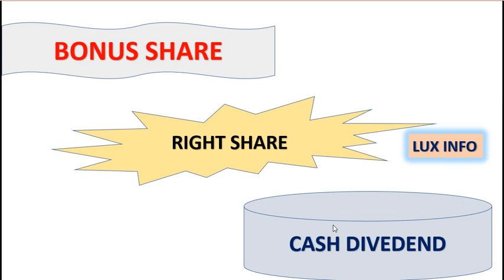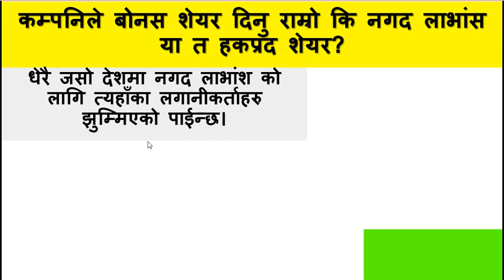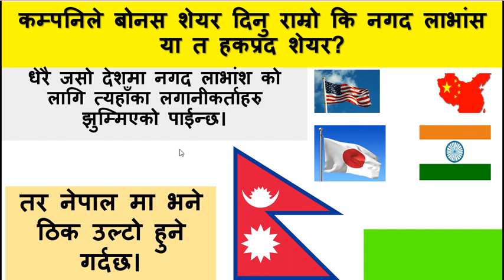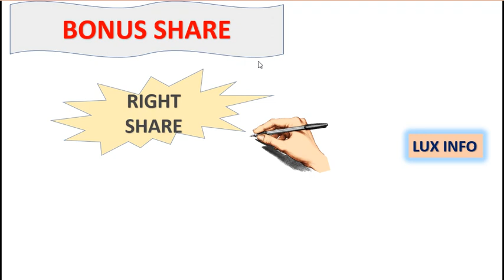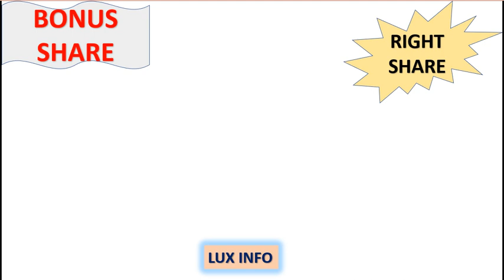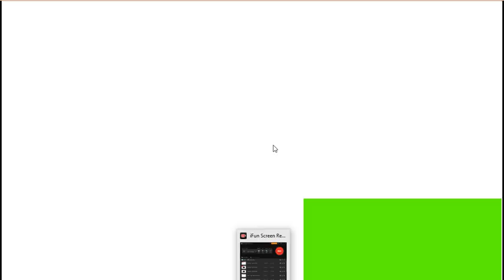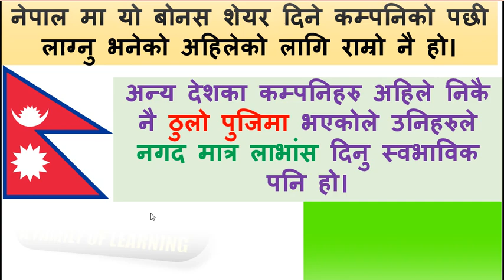Bonus,Right,Cash Divedend मा सबैभन्दा राम्रो कुन? नेपालमा सबैभन्दा राम्रो कुन?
नोट : सेयेर बजारमा लगानी सधैँ जोखिमपूर्ण हुन्छ। विभिन्न प्राविधिक औजारले फरक–फरक संकेत गरेका हुन्छन्। लगानीकर्ताले लगानी गर्दा कुनै एउटालाई मात्रै आधार नमानेर समग्र अध्ययन गरी आफ्नो विश्लेषण र क्षमताअनुसार गर्नुपर्छ।